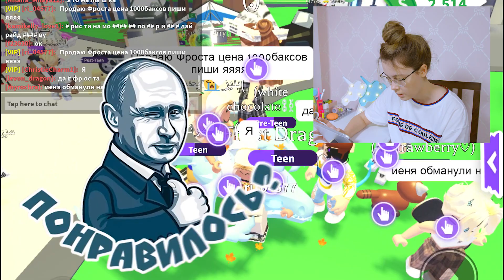ОБМАНУЛИ НА ПЕТОВ в Адопт Ми | Roblox Christie Charm адоптми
Сегодня, я сняла для вас видео ОБМАНУЛИ НА ПЕТОВ в Адопт Ми. Смотри это видео до конца, чтобы не пропустить самого интересного

Обманули на петов в Адопт Ми Roblox Christie Charm роблокс адопт ми